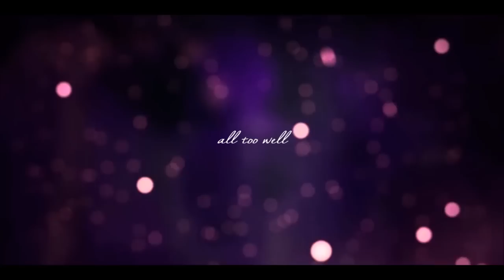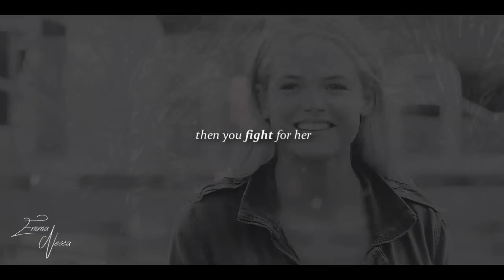all too well || moviecouples (with vanessa)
PLEASE DON'T MENTION THE NAME OF THE ARTIST OR THE SONG! :D

So this is my second collab with this lovely lady who i get to call my friend ♥ Vanessa

OMG i'm so happy with how this turned out, I love working with you so much and I hope that we do another collab soon again. You are so amazing and kind and EPIC! your parts turned out amazing and i knew we could pull this off :D The song was hard sometimes but we did it! I still can't believe it! haha :) You are such an amazing friend and i love you, you know that right? ;)

Movies: Dear John, The Notebook, Safe Haven, Friends With Benefits, Silver Linings Playbook, Sweet November, Endless Love, The Fault In Our Stars, How To Lose A Guy In 10 Days, Titanic, The Amazing Spider-Man/2, Pearl Harbor, The Last Song, A Walk To Remember, Now Is Good, Love Rosie, One Day, Leap Year, The Hunger Games, Veronica Mars The Movie, Love and other Drugs, The Best of Me, Step Up, The Vow, The Switch, Twilight, The Lucky One, Dirty Dancing 2, August Rush and EGO.

Intro & Watermark: Vanessa
Coloring: Mine
Song: PM me!